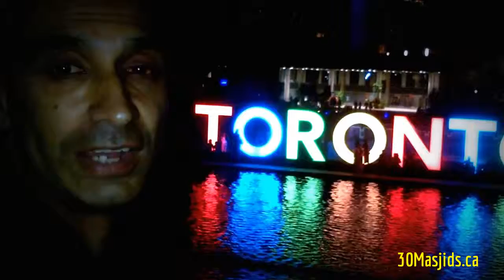HiMY SYeD - Eid Mubarak from 30Masjids.ca, Toronto Ontario Canada, Eid Al-Fitr 1436, July 17-18 2015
HiMY SYeD -- Eid Mubarak from 30Masjids.ca, Fireworks! Toronto Ontario Canada, Eid Al-Fitr 1436, July 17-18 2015